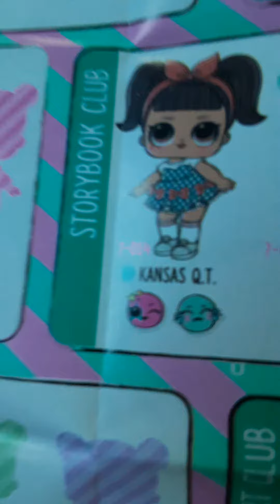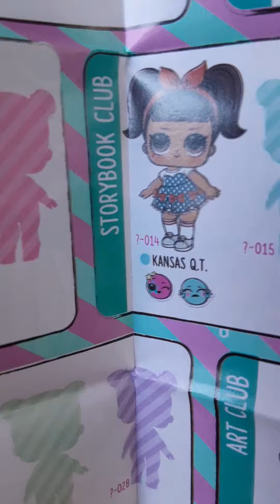I am going to be unrapping lol dolls